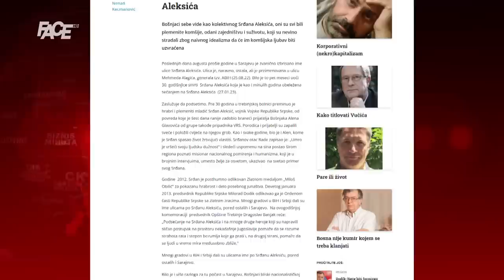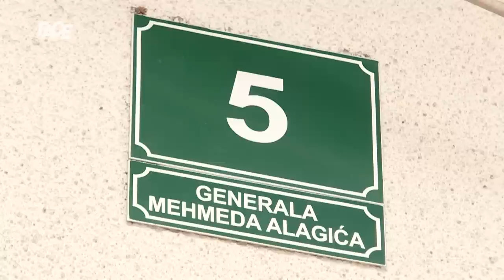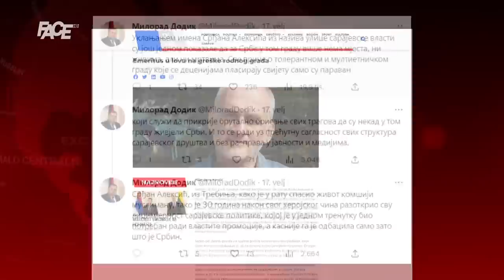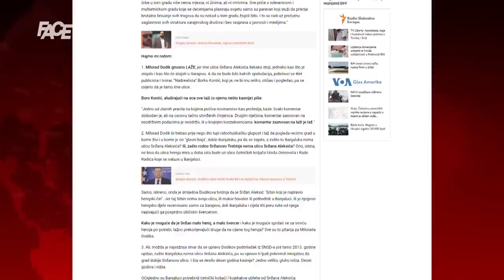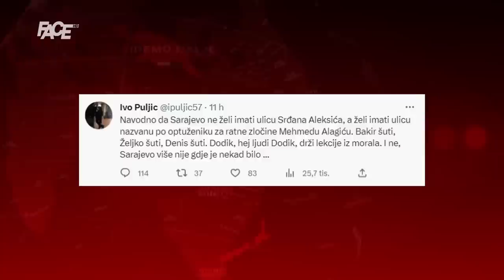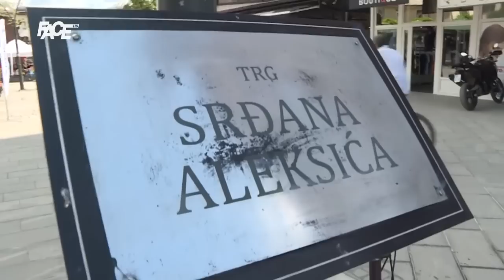Kome smeta Srđan Aleksić? Đubradima na sve tri strane! Evo Hadžifejzovićeve poruke svima: Hajde, čik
Marketing, YouTube & Digital distribution:
EMDC Network